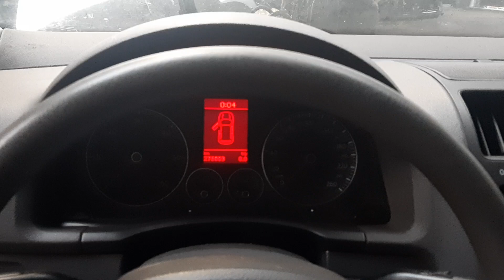E106 ДВС (Двигатель) VW Golf-5 1.9tdi BKC